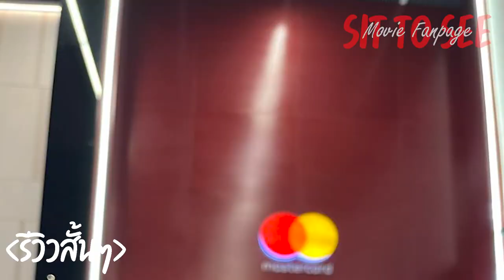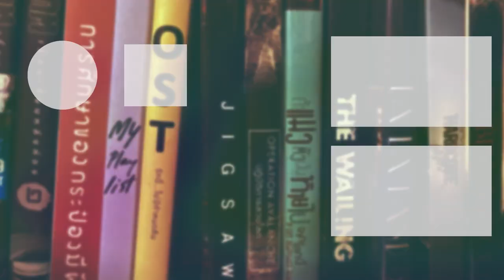SISU เฒ่ามหากาฬ | รีวิวสั้นๆ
ฉายจริง 27 กรกฎาคมนี้ ในโรงภาพยนตร์
เปิดรอบพิเศษให้มันส์ก่อนใคร 20 - 23 กรกฎาคมนี้